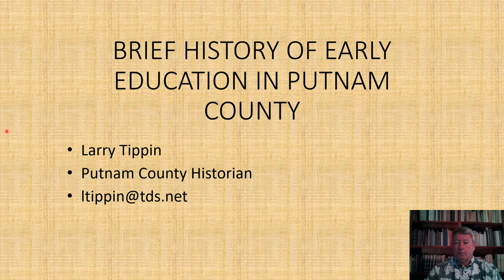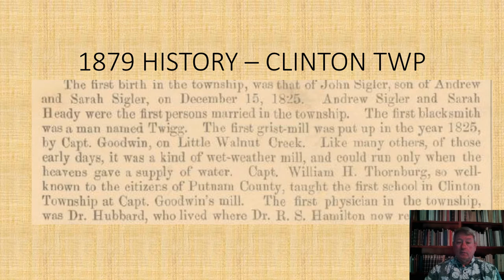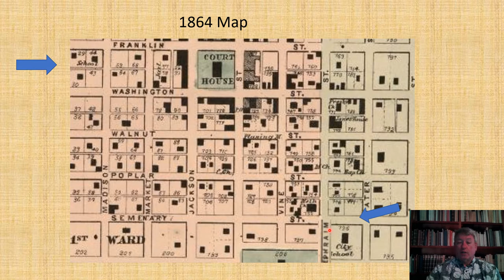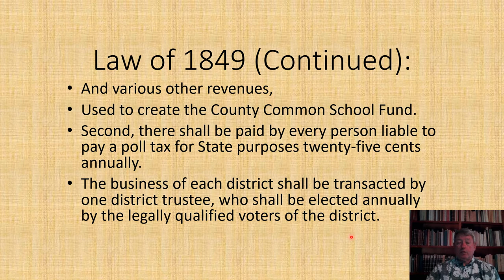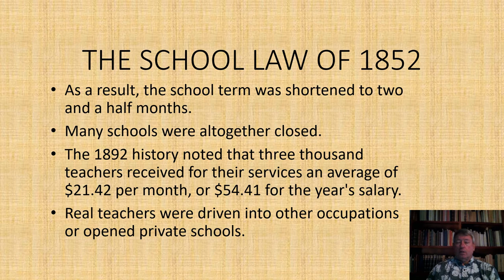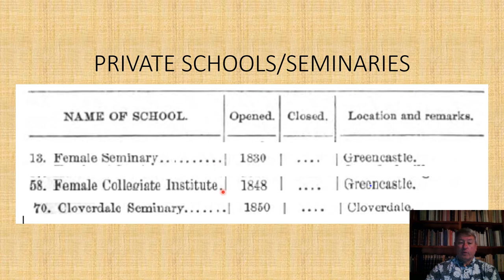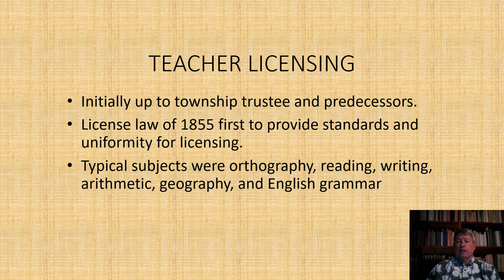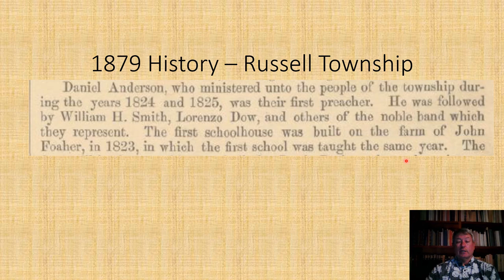Early Education in Putnam County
Local Historian Larry Tippin discusses Early Education in Putnam County.